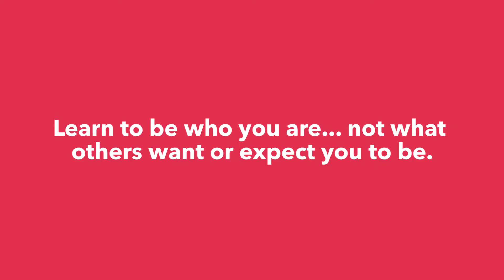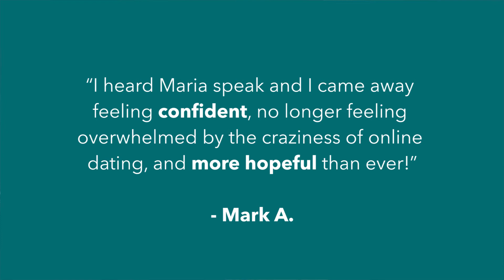True Love Knots Founder Maria Romano Speaking Reel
Professional Speaker, Dating Coach and Minister of Love, Maria Romano, wants YOU to LOVE YOURSELF, ROCK YOURSELF, & LAUNCH YOURSELF.